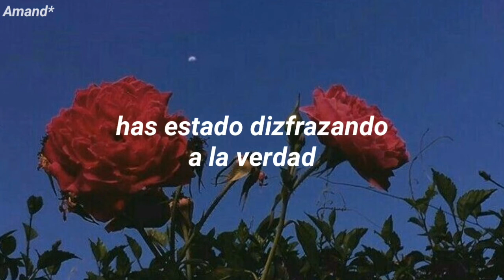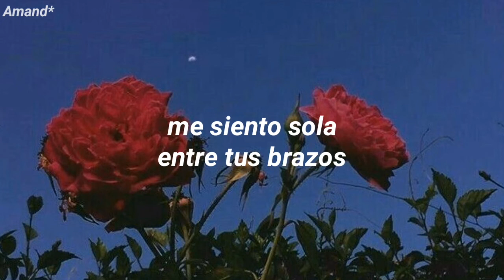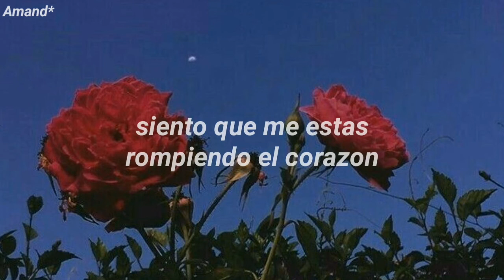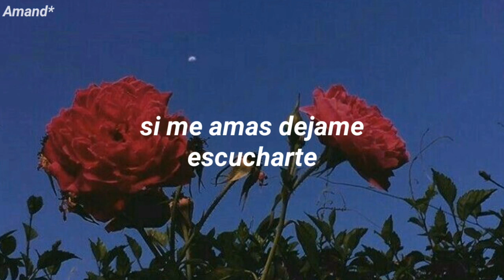Bebe rexha - Say My Name // Sub Español